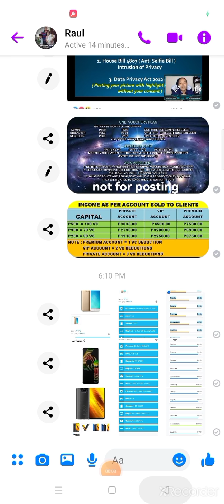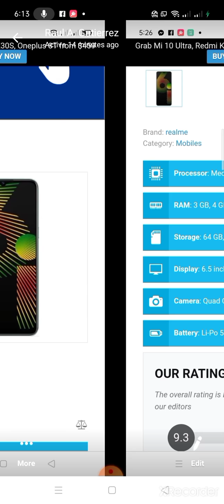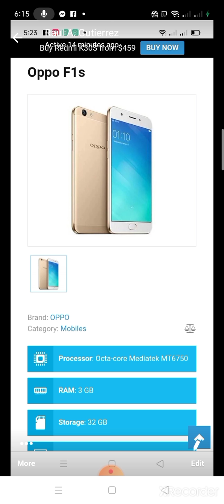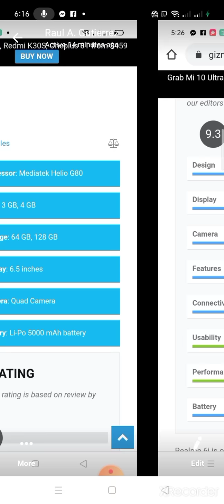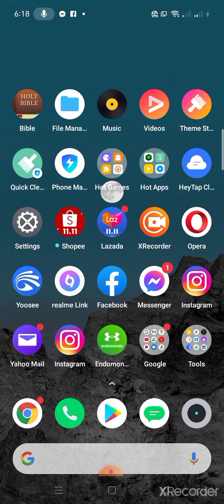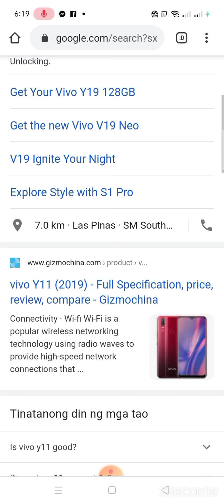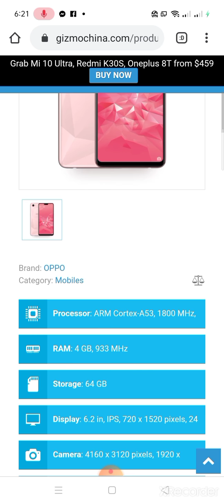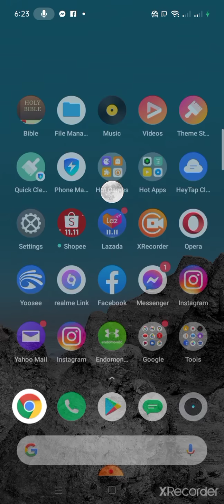Universal VPN. Know your CP unit Connectivity.